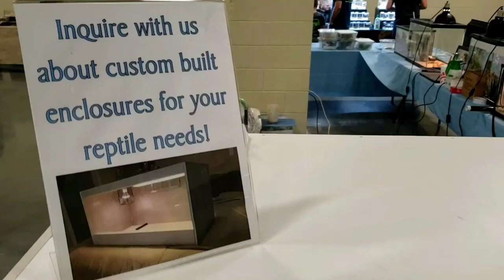THE REPTILE HOBBY IS IN GRAVE DANGER!!!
This video talks about the new legislation HR 4521 which could be detrimental to our hobby. This law will affect everyone in the hobby from breeders to people who keep single animals in their home!! Please do your own research and contact your local state Senators before this bill becomes a law!! I have links below to the USARK website that talks about this legislation in detail and links to find the addresses for your local state senators.